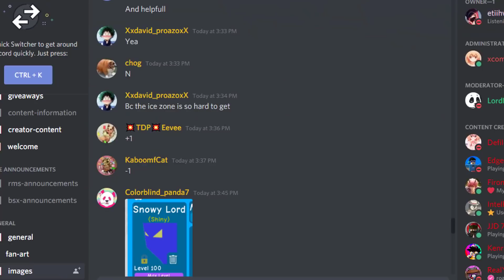New WINTER World + SNOW Egg & Got New Legendary Pets in Update in Oofing Simulator! [Roblox]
Alternate

Never Be Alone Again